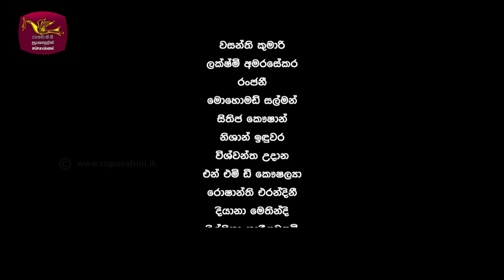Anichchawatha Sankara | අනිච්චාවත සංඛාරා | Episode 16 - (2023-08-27) | Rupavahini TeleDrama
අනිච්චාවත සංඛාරා  - නැති වන ලෝකයක ඇති නොවන ජීවිතය
Anichchawatha Sankara - Episode 16